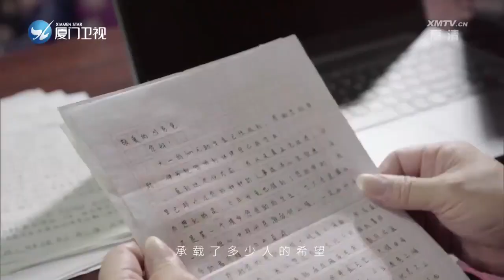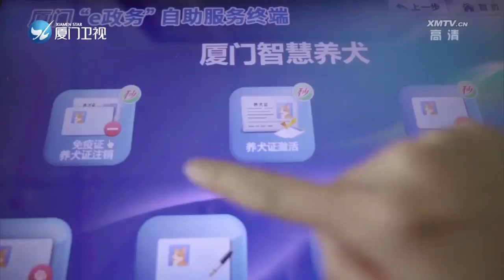预审状元（2） 斗阵来看戏 2023 02 02 厦门卫视